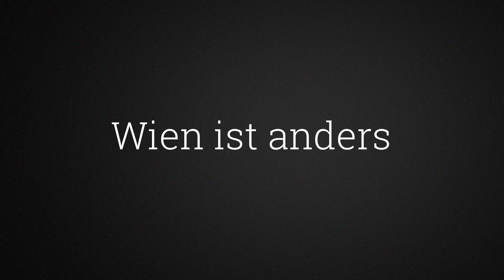Next Wien - Du kannst Wien verändern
Du hast eine Idee für das Wien von morgen?

Du willst dein Grätzl oder gleich die ganze Stadt erneuern?
Nextwien gibt dir die Möglichkeit, mit deiner Kreativität und
deinem Wissen die Zukunft unserer Stadt mitzugestalten.

Nextwien bietet dir die Möglichkeit, deine Idee für die
Stadt von morgen zu teilen und mit anderen zu diskutieren.
Alle Vorschläge nehmen am Ideenrennen teil. Die zehn beliebtesten Ideen werden von Nextwien vorangetrieben. Hier kannst du Wien verändern